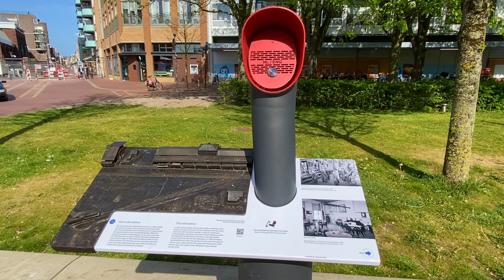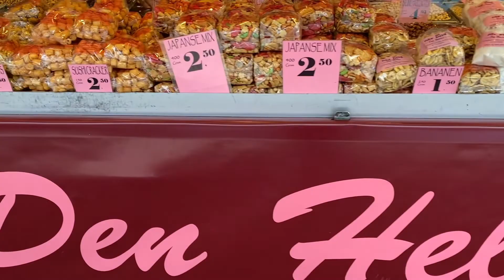DEN HELDER | HOLLAND BOVEN AMSTERDAM | MARINESTAD Nederland 🇳🇱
Welcome in the Naval City in North Holland, Den Helder. Visiting Holland north of Amsterdam is wonderful experienced. A city walk tour during the Saturday Market on a Beautiful sunny weather.